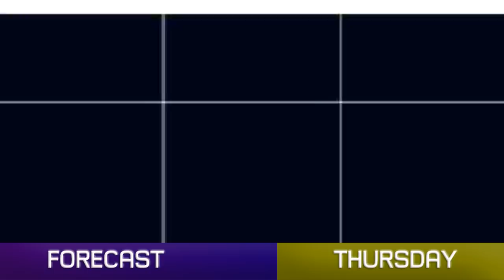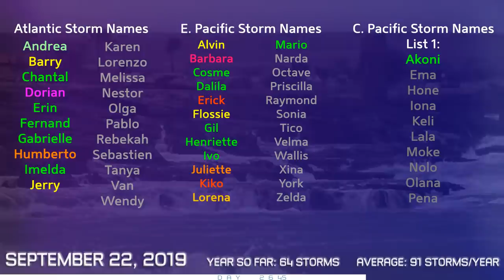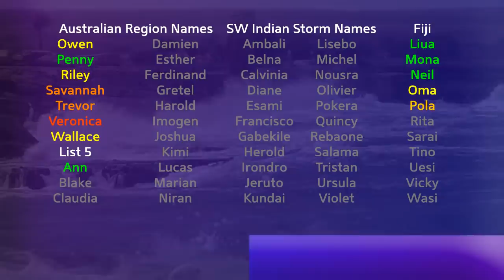Tropical Weather Bulletin (Typhoon Tapah, Jerry) - September 22, 2019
Typhoon Tapah is continuing towards South Korea and southwestern Japan, where it could deliver large amounts of rain this weekend and Monday.

Tropical Storm Jerry has weakened today in the Atlantic Ocean, and is expected to curve towards the north and could reintensify to hurricane status once again. The threat to Bermuda still exists next week.

Tropical Storm Lorena is currently located over the Gulf of California and is likely to make landfall in Mexico later today as it moves towards the northeast, and will quickly dissipate inland.

Tropical Storms Mario and Kiko are located over the open Eastern Pacific, and are likely to remain out to sea.

Tropical Depression 96A is currently located over the Arabian Sea, and could become a tropical storm this weekend or this week.